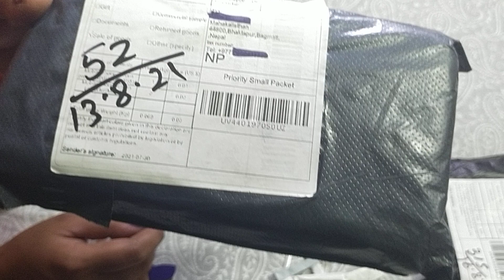aliexpress unboxing(5)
aliexpress unboxing